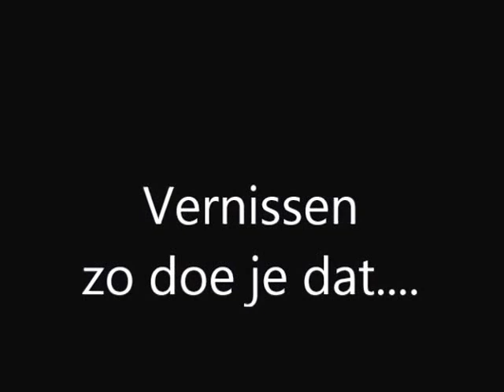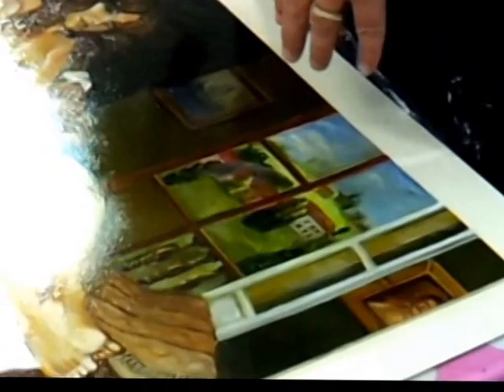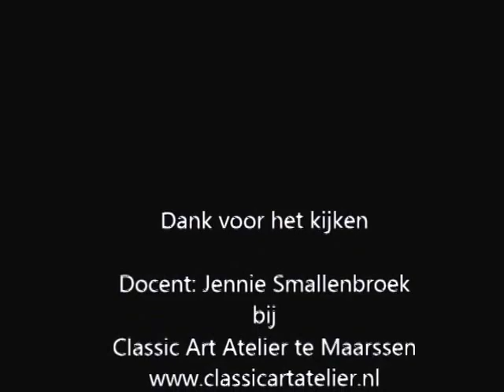Vernissen hoe doe je dat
Korte film over hoe je een schilderij moet vernissen.